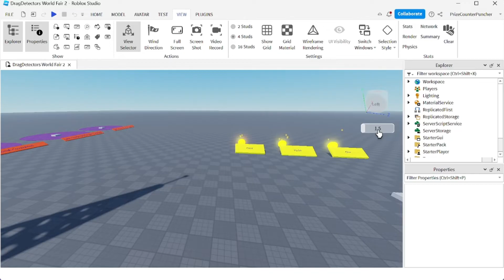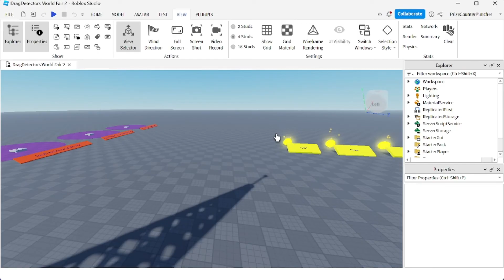Easiest Way to Change Camera Speed in Roblox Studio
In this Roblox Studio tutorial for beginners, you will learn of the easiest way to change your camera speed in Roblox Studio.